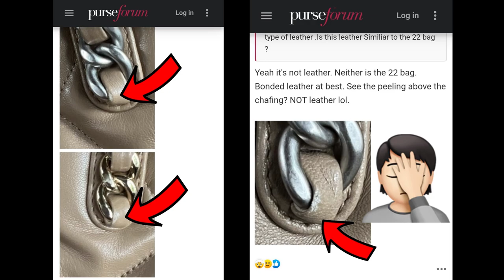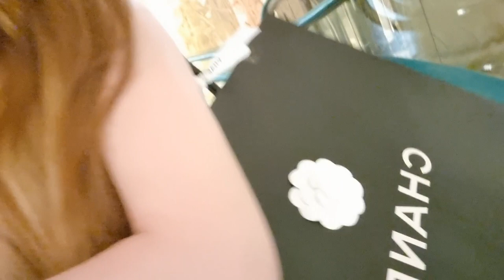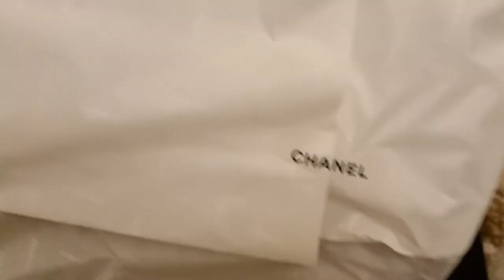CHANEL need to be stopped.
Join me today for an UPDATE 🤯 Let's be honest - ALL OUR CHANEL 22 BAGS ARE BREAKING with PHOTO PROOF 😮😮😮 Leather CRACKING & Other Flaws - An Honest Review of the CHANEL 22 🤯🤯🤯 Come Shopping With Me at Harrods, Hermes, Louis Vuitton, Dior, Gucci, Fendi, Bvlgari & Chanel in August 2022 !! Do you love luxury shopping vlogs as much as I do? I really missed Harrods and I can't believe how many beautiful designer handbags I spotted!! The new Chanel Metiers d'Art 2022 Collection is finally out - otherwise known as the Chanel 22A Collection - and I've fallen in love with the pink velvet Chanel Mini Rectangular, the purple Chanel 22 Bag, the white Chanel 22S Heart Bag, the rainbow Chanel Mini Reissue and the black Chanel CC Tote which is a vintage Chanel bag that has been reissued for this year's Chanel 22A Collection!! However, the small Chanel Gabrielle Bag and the Chanel Classic Flap Bag in the Jumbo size are still next on my handbag wishlist!! I can't wait to show you more of Chanel Metiers d'Art 2022 - or Chanel 22A - which is finally in the boutiques right now!! What are your favourite Chanel 22A bags and what are your thoughts on the new Chanel 22 bag and the Chanel heart bag?

Other YouTubers mentioned: @SuperDacob go follow him & of course @Jessiestyle, lovelies!! Xx

Luxury shopping in London is great, especially shopping at Dior, Chanel & Louis Vuitton!! You never know what you'll find on a luxury shopping spree!! I love the new Bottega Veneta Teen Pouch in chlorophyll and my dream Fendi Peekaboo Mini with the embroidered flowers!! Another highlight was the Louis Vuitton Papillon Trunk Bag - they still don't have any Louis Vuitton Nano Speedy models in stock. Maybe something from Dior - a Dior Saddle Bag, a Dior Book Tote or another Lady Dior - what do we think about Dior's new micro bags by the way? I'm in love with the micro Lady Dior!! Or maybe some Dior jewellery? I've been collecting many Dior jewelry pieces for some time now, especially Dior earrings!! I'm also a sucker for Chanel earrings and Chanel jewellery in general!! Did you spot anything in the Chanel Sale - maybe some Chanel shoes?

I hope you enjoy this London Luxury Shopping Vlog at Hermes, Dior, Chanel & Louis Vuitton - there's also some Zara Come Shopping With Me videos coming soon!! The next Zara Haul 2022 is just around the corner!! Let me know what you think about the Louis Vuitton Valentine's Day Collection and the new Dior Spring Summer 2022 Collection!! I love Selfridges and Harrods London and I hope you enjoyed this shopping spree as much as I did!! Tell me about your first Hermes experience - I will also upload new Chanel 22B Collection videos soon - what pieces from Chanel 22B & Chanel 22A are you currently eyeing?